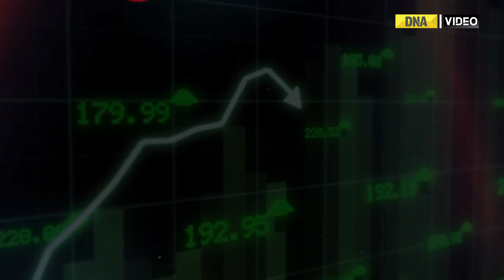Tomato price hike: What is 'Greedflation'? Will rates come down soon? | DNA India News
In a recent bout of inflation in India, tomato prices in multiple cities have doubled over the course of just one month, with Delhi, Mumbai, and Bengaluru being the worst hit by the sudden spike in tomato prices in the country. The tomato price hike in India is not a result of greedflation, but many citizens, especially those living in the United States and European countries have been paying higher prices for commodities due to this inflation phenomenon.